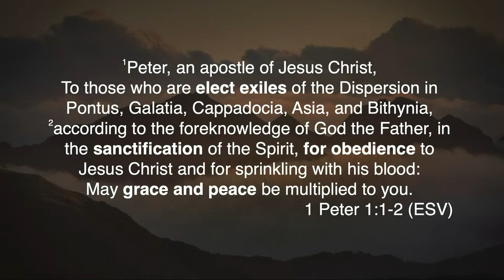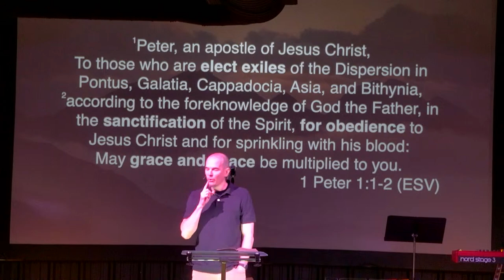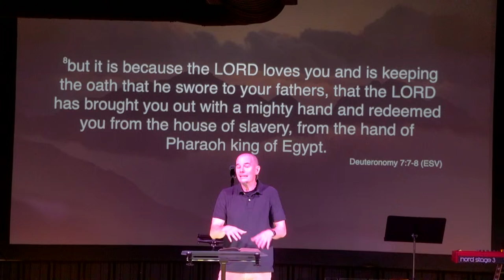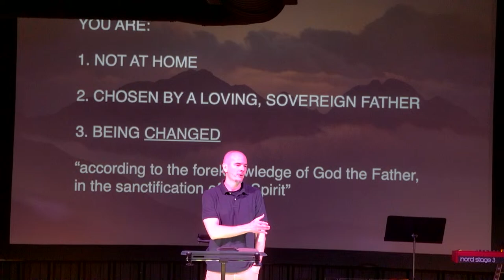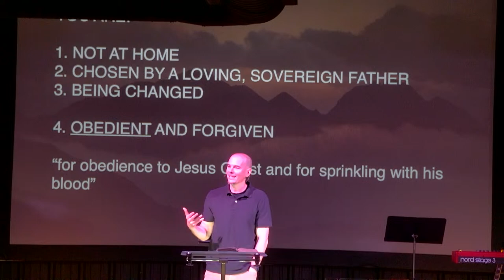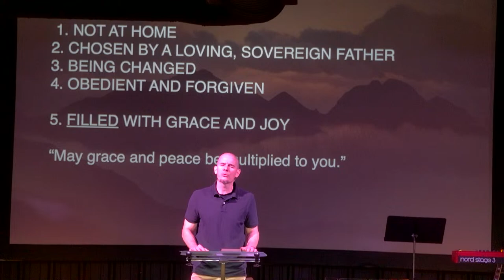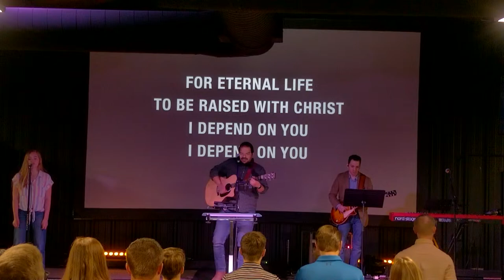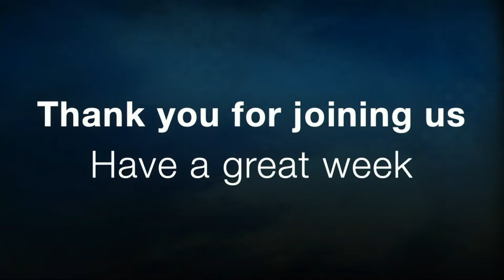Living Hope (1 Peter 1:1-2) - April 7th, 2024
Sunday Morning Worship Gathering at The Hill Church in Liberty Hill, TX

New Here? Fill Out an online Connect Card: